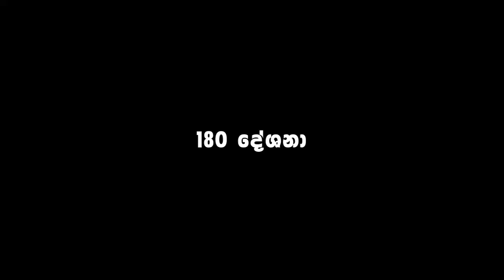පැහැදිලි භාවය මෙවර නිර්වාණය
2023 නොවැම්බර් 21 #180 දේශනා